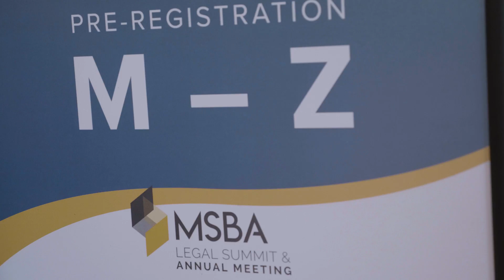MSBA Annual Meeting Day 1 intro